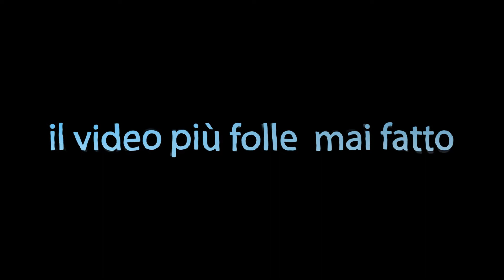Promo del video più folle che ho mai fatto !!!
Ciao ragazzi oggi vi porto un video davvero. fatemi pensare promesco (promo) per il video che uscirà domani alle ore 15.30 fatemi sapere cosa ne pensate

VI LASCIO IL LINK DEL CANALE TELEGRAM DOVE INSERISCO LE OFFERTE CHE TROVO:

link cuscinetti in ceramica !!!

Di seguito alcuni link che potrebbero esservi utili:
cuscinetti:

protezioni
- per adulti:

Pattini FILA junior
Pattini FILA adulti

Powerslide imperial
Pattini KRF

Sul sito di Freemove troverete moltissimi modelli di pattini, ruote,protezioni!!
Contattando il negozio e dicendo di essere iscritti al nostro canale avrete il 10% di sconto su tutta la merce!!

Attrezzatura video:
Macchina fotografica Canon

Stabilizzatori DJi
Drone mavic
Go Pro